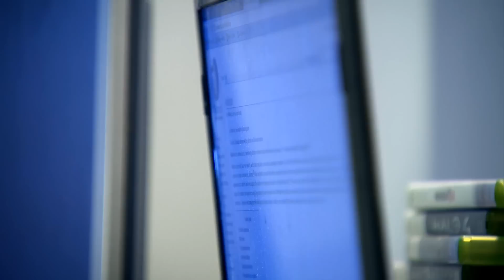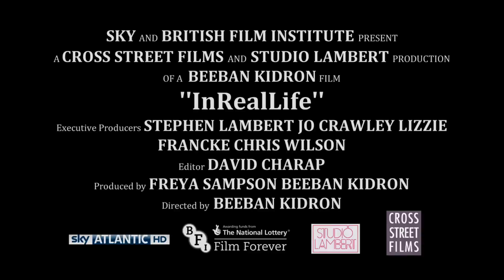InRealLife Extended Trailer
Released by Dogwoof in the UK on 20th September 2013. New film from Beeban Kidron.

InRealLife takes us on a journey from the bedrooms of British teenagers to the world of Silicon Valley, to find out what exactly the internet is doing to our children.